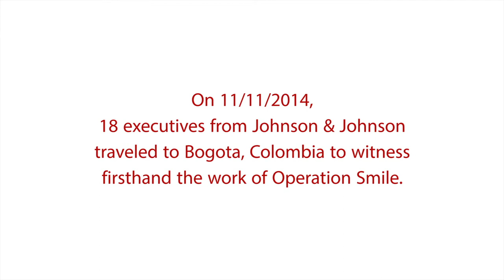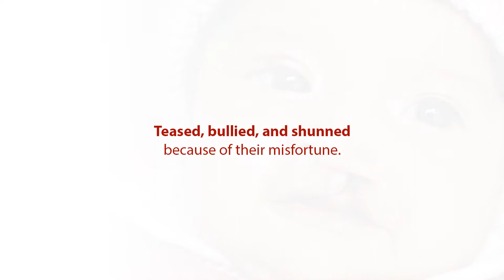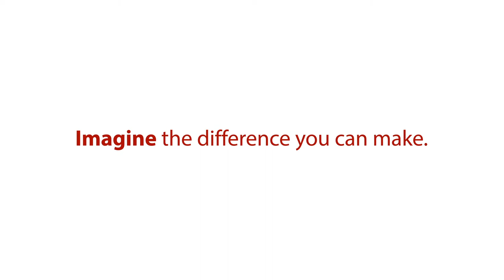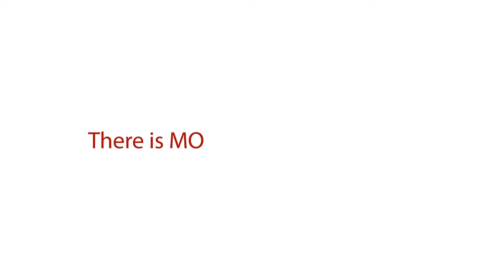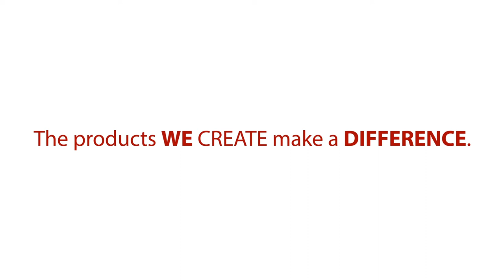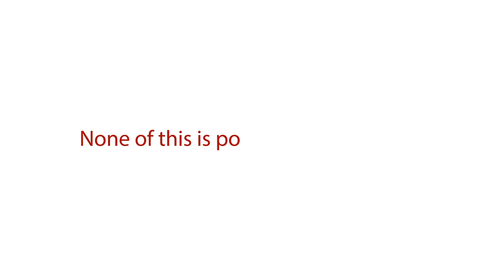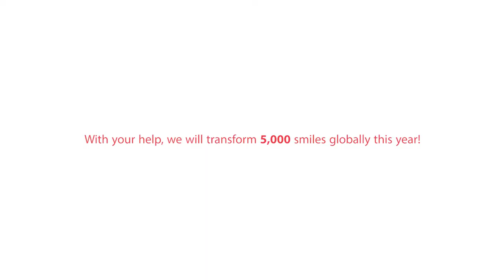Transforming Lives Ones Smile at a Time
On November 11, 2014, 18 executives from Johnson & Johnson traveled to Bogota Colombia to witness firsthand the work of Operation Smile. This is their story.